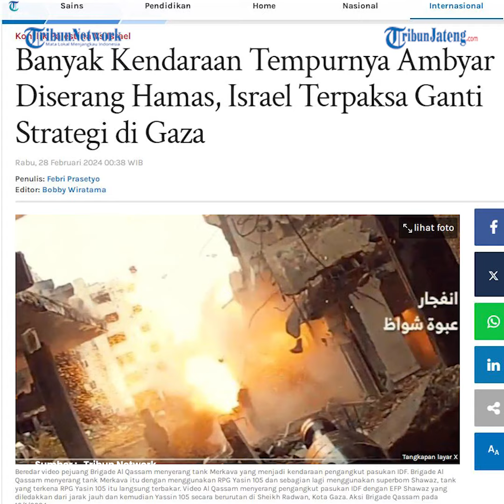Israel Terpaksa Ganti Strategi di Gaza Akibat Banyak Kendaraan Tempur Hancur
Pasukan Pertahanan Israel (IDF) dilaporkan terpaksa mengubah strategi perang di Jalur Gaza. Perubahan strategi itu dilakukan karena ada banyak kendaraan tempur Israel yang hancur di Gaza karena serangan Hamas.

Kini Israel tidak berusaha mengerahkan ratusan kendaraan tempur. Sebaliknya, Israel memilih mengutamakan satuan infantri.

Namun, perubahan strategi ini memunculkan konsekuensi tersendiri.

Editor : daf